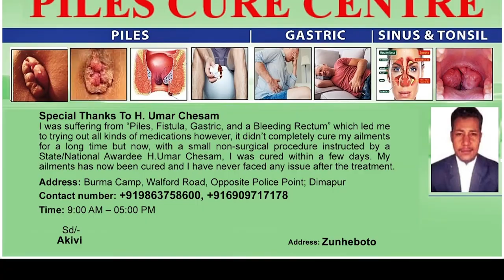MON ASSAM RIFLES FELICITATES AGNIVEERS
Mon battalion of Assam Rifles under the aegis of headquarter Inspector General of Assam Rifles (North) conducted a felicitation ceremony on November 7 for the 4 selected Agniveer candidates from Mon at the Battalion HQ. During the ceremony, the 4 Agniveers were congratulated for their hard earned success and for being a role model for the others in the area